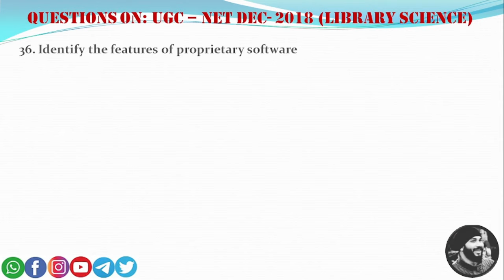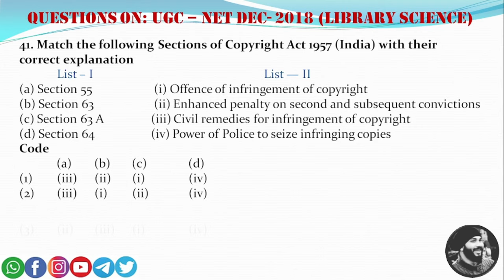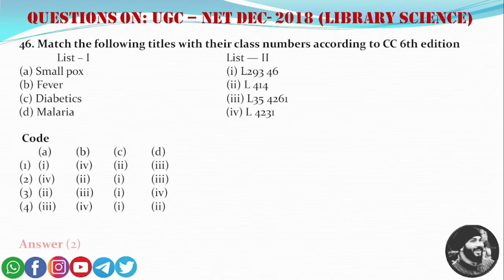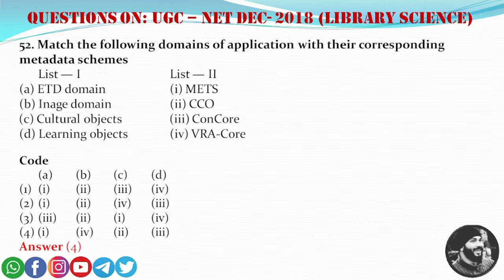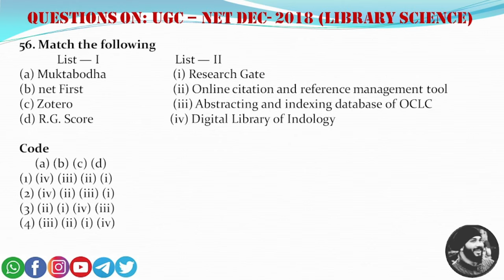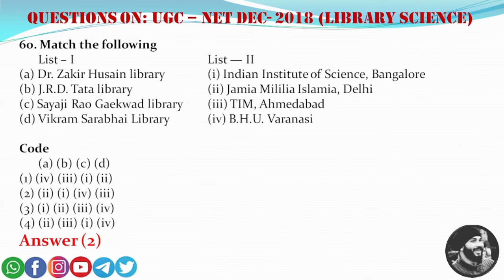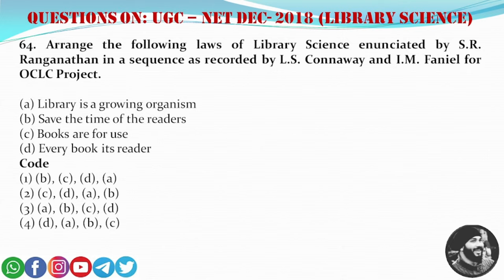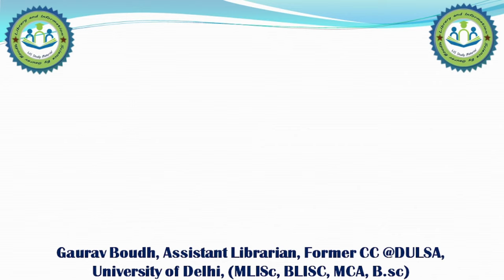UGC/NTA NET PAPER DECEMBER 2018 LIBRARY SCIENCE (PART-II)- BY GAURAV BOUDH